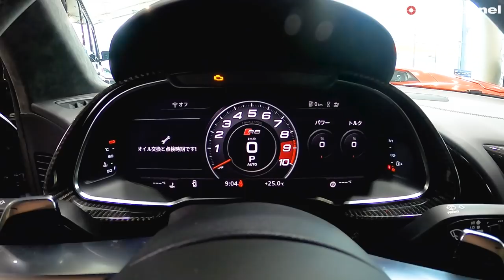【bond cars Urawa】Audi R8 デセニウム 世界限定222台!!【車両紹介】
Chapters
00:00 外装紹介
06:10  内装紹介
12:47 エンジンルーム紹介
14:24 トランク紹介
15:25 灯火類、排気音紹介

グレード R8 デセニウム
型式 7BA-4SDMWF
ハンドル 左
カラー デイトナグレーマットエフェクト
保証 あり
修復歴 なし

V10エンジンを搭載したR8のデビュー10周年を記念した限定モデル『デセニウム』の入庫です。車名のデセニウム（Decennium）とは、10年を意味するラテン語。販売台数は全世界222台で、このうちの10台が日本向けとなります。
　カタログモデルにはない内外装のデザインが特徴で、エクステリアではボディーカラーを「デイトナグレーマットエフェクト」とするほか、グロスブラックの外装パーツからなる「ハイグロスブラックスタイルパッケージ」を採用。20インチアルミホイールは、エンジンのインテークマニホールドともどもマットブロンズでコーディネートしています。
　一方、インテリアについては各部に「Decennium」のロゴを施しているほか、電動調整機能付きファインナッパレザーダイヤモンドステッチングスポーツシートや、デコラティブパネルグロスカーボン、アルカンターラヘッドライニングなどを採用。さらに550Wの高出力アンプと13個のスピーカーからなるBang & Olufsenサウンドシステムを装備しています。

新型R8は、アウディの市販モデルとして過去最高の最高出力620PSを発生する自然吸気 V型10気筒 5.2リッターエンジンを搭載。トランスミッションには7速DCT（Sトロニック）を組み合わせる。フルタイム4WDシステムは電子制御油圧多板クラッチ式の「quattro」で、運転状況に応じて駆動トルクを自動で分配し、極限の状況では前輪または後輪のいずれかへ100％のトルクを伝達することも可能。
また、低負荷時にはエンジンの片バンクを休止させるシリンダーオンデマンド（COD）を採用。アクセルペダルをオフにしたときにはエンジンを駆動系から切り離すコースティングモードとあわせて優れた環境性能も両立させた。
ASF（アウディスペースフレーム）は、アルミニウムとCFRP（カーボンファイバー）を組み合わせることで、さらなる軽量化と高剛性化を達成。ダブルウィッシュボーンサスペンションのアーム類などもすべてアルミ化し、前42：後58という理想的な前後重量配分を実現。サスペンションにはアウディ マグネティックライドを搭載。ブレーキは耐フェード性に優れ、かつバネ下重量軽減にも寄与するカーボンファイバー セラミックブレーキを採用。
エクステリアでは、前後にLEDライトを標準装備するとともに、LEDハイビームの約2倍の照射距離の「レーザーハイビーム」や前後に「ダイナミックターンインディケーター」などを搭載する改良が施された。

☆ カプリストエキゾースト
★ KW HASスプリング

〒338-0823
埼玉県さいたま市桜区栄和4-1-1
営業時間: 10:00～20:00(日曜日19:00)
定休日: なし